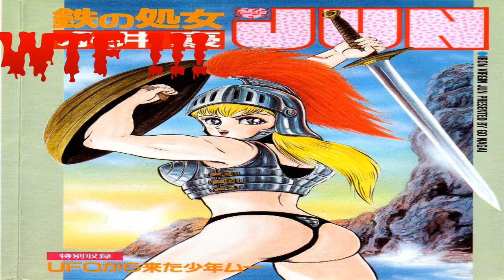MANLY WTF!!! CLAMP in Wonderland Summer 1994 MACHO MARCH 2016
This manga must be the work of an enemy stand!
Careless Whisper part by THEANIMEHERO:
MrFalconnpunch996
MrFalconpunch
Mr.Falconpunch996
Mr.Falconpunch